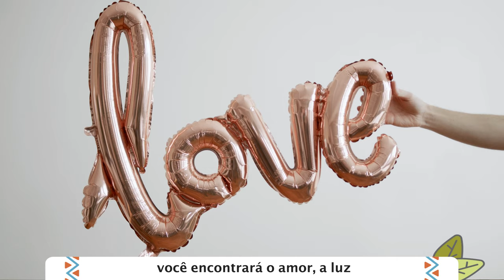Escolha ser feliz e o universo lhe surpreenderá | Caroline Caxito Naturoterapeuta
Se você deseja atrair milagres para a sua vida, então mude a sua forma de pensa e agradeça pelas coisas boas que você tem e quer ter. Trabalhe o lado positivo das coisas e viva com mais alegria e entusiasmo... escolha ser feliz e o universo lhe surpreenderá...